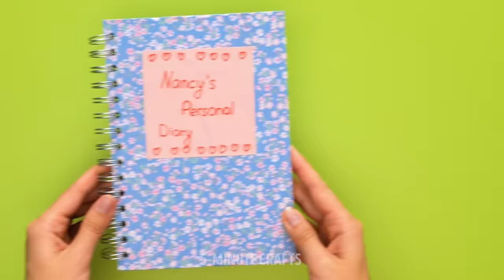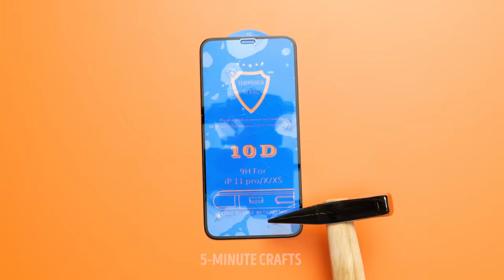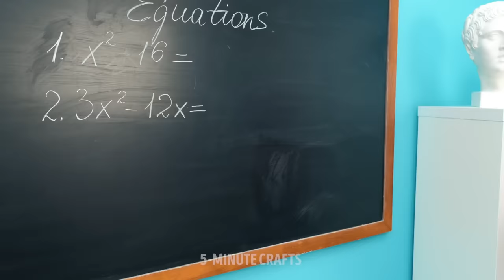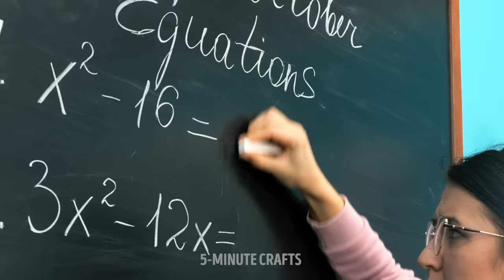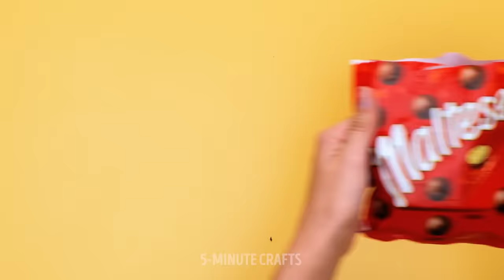POPULAR VS NERD STUDENT. 12 DIY school pranks and hacks by 5-Minute crafts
Funny School Prank ideas only your Best Friends can handle

Since most of us are now back to school, let’s have some fun with our friends. Today, I show you some hilarious pranks and other fun ideas that will make you laugh.
You can use cable ties to tie your friend’s spiral notebook. They won’t be able to open it unless they’ve got a pair of scissors.
Another fun trick is to stick a small coin underneath the sink faucet and wait for your friend to go and wash their hands.
You can also take a screen protector, smash it with a hammer and pretend that your friend dropped your phone while you were handing it over to them.
You can also create some gummy worms using coke and gelatin, add them inside your friend’s sandwich and make them believe they’re eating real yucky slimy worms.

Timestamps:
1:02 – The fake sneeze
2:06 – Fake broken phone screen prank
4:56 – Funny melted chocolate prank
6:36 – Maltesers prank
8:14 – Funny ketchup prank